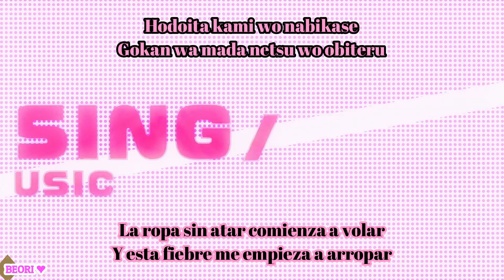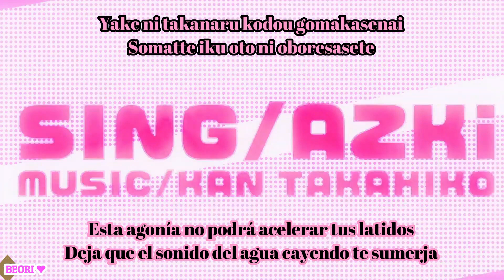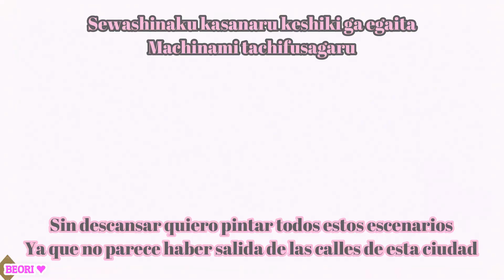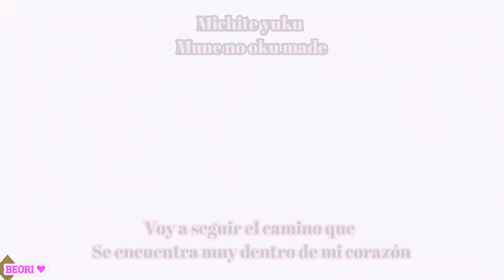AZKi - Heart Beat//Sub Español y Romaji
Ya era hora de que subiera algo relacionado a Azki, como es que este canal se trata de música y no tenia nada relacionado a la diva por excelencia? xd Pues ya no más, aprovechando que esta de aniversario y a pedido de un conocedor hice esta canción sub español la cual me encanto, la dulce voz de Azki queda muy bien para este tipo de melodías y ella lo sabe bien entregándonos una de las más tiernas canciones que he escuchado